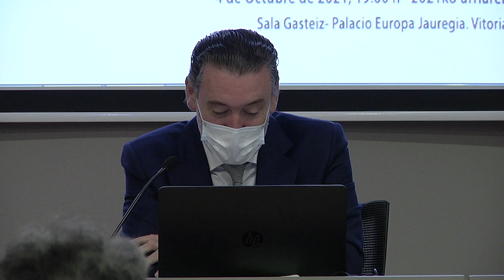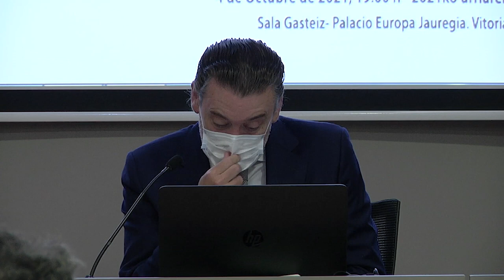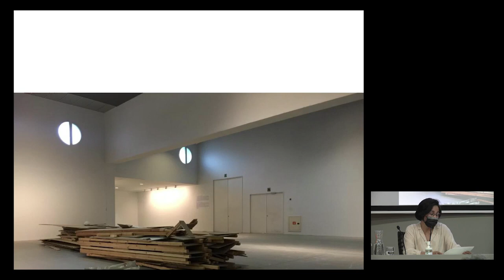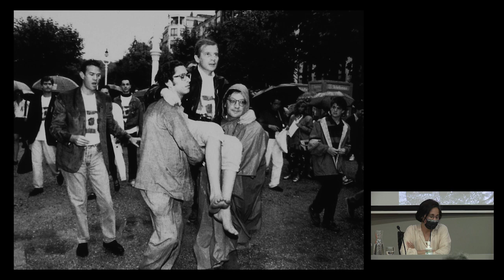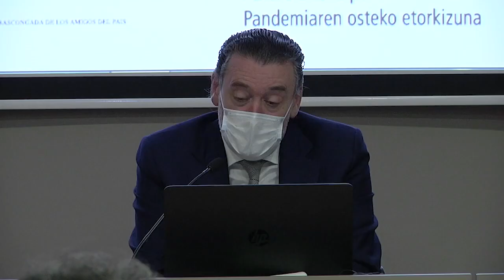FUTURO TRAS LA PANDEMIA: LOS MUSEOS TRAS LA PANDEMIA